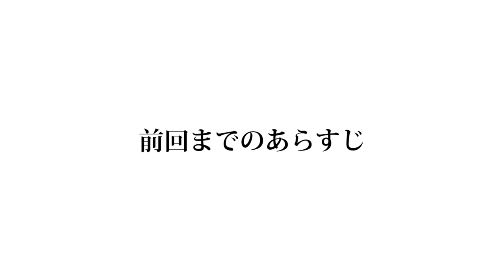【 高い声の出し方】 ミドルボイスを習得しやすい ボイスグラデーショントレーニング その３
🎤歌の概念が変わるボイトレスクール🎤
🔻LINEで最新情報をお届けします🔻

ミドルボイス習得でカギとなるボイスグラデーショントレーニングを語っています。

🧙‍♂️翔先生（岩谷 翔　いわたに しょう-）

VOICE/VOCAL COACH
VOICE CONDITIONER
METAL VOCALIST
教育プログラムディレクター
発声研究家

10代で喉を壊し『二度と歌えない』と言われた状態から科学的発声アプローチに出会い、奇跡的な回復を見せ歌声を取り戻す。

大学の声楽科を卒業後、複数のバンドを経て、プロ活動を開始する傍ら。
医師や音響の専門家と共に『音響学と整体学』を組み合わせた独自のボイストレーニング手法を開発し、誰でも実践できるメソッドにするため体系化。

過去の自分と同じく発声障害や高音発声で苦しむ人を救うべく、2011年『SUCCESS VOICE』を設立。
指導及びメンテナンス実績１万人以上。

シンガーのみならず、声優、俳優、アナウンサーやセミナー講師、医師に至るまで、声を扱う様々な業界から高い評価を得ている。

📖書籍/監修
『一瞬でキーが２つ上がるボイトレ本』
(2015年発売 ※現在廃版)

書籍監修
『悪魔的歌唱論 / デーモン閣下』
(2016年発売)

✅ あなたへのお願い

僕のチャンネルをご覧いただきありがとうございます！
サクセスボイスの岩谷翔です。

僕は今、２つの夢があります。

一つ目は『世界中の人に僕のボイトレ手法を伝えて、世界から声の悩みをなくすこと』

二つ目は『誰でも本物のプロの知識を無料で学べる音楽大学を作ること』

この２つの夢を叶えるために活動しています。

しかし、この夢の実現にはお金は勿論のこと。
学校法人を作るために多くの方の力が必要になります。
そのためにこのチャンネルを育てています。

ぜひあなたの力を貸してください！

✅ 成果フォーカス型ボイトレ再生リスト
「歌が最速で上達する思考/楽曲解説/実践法」

🔻ボイトレレッスンBeforeAfter(１時間でミックスボイスをマスターする方法など)

✅ SNS&CONTACT

日々の音楽に役立つ情報を発信しています！

直接レッスンをご希望の方はこちら